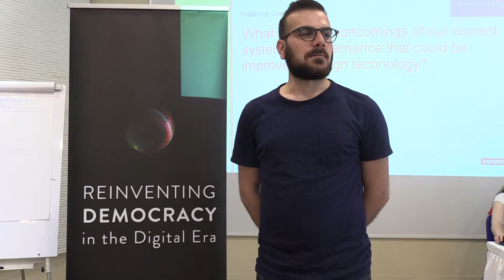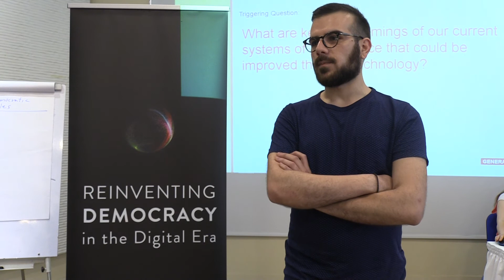22 RD MENA Andreas Andreau 2017